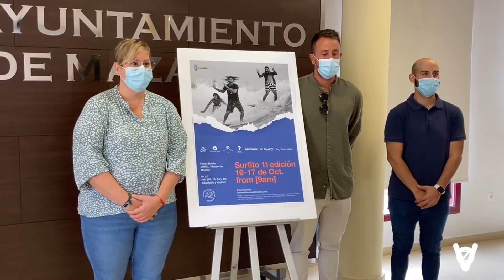13 de octubre de 2021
El campeonato de surf se desarrollará los días 23 y 24 de octubre en la playa de Bahía.